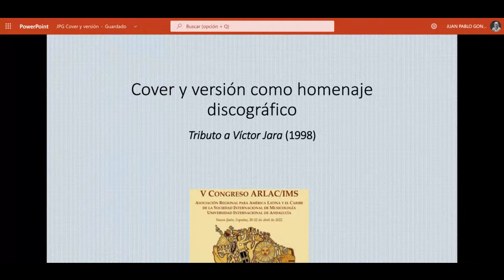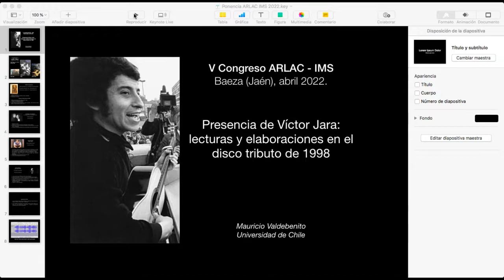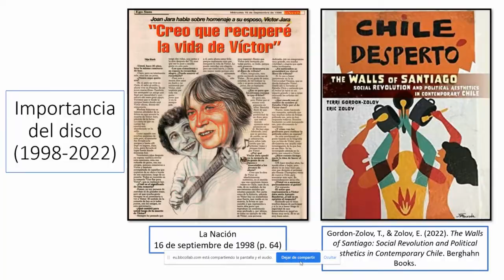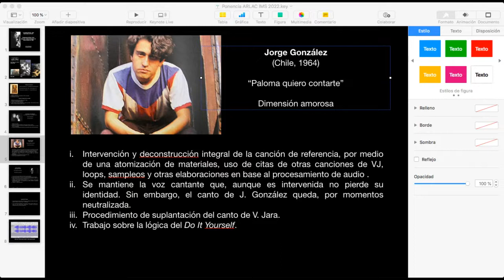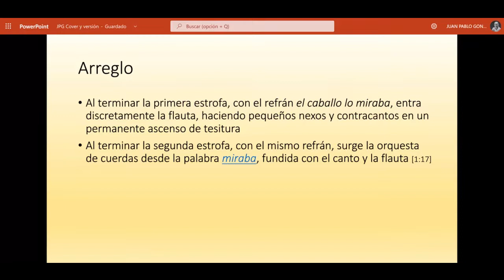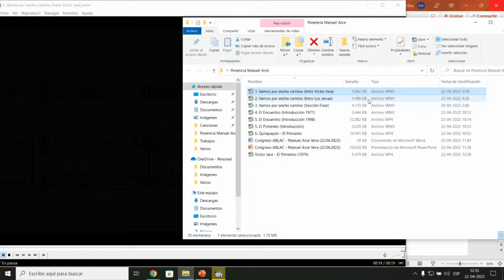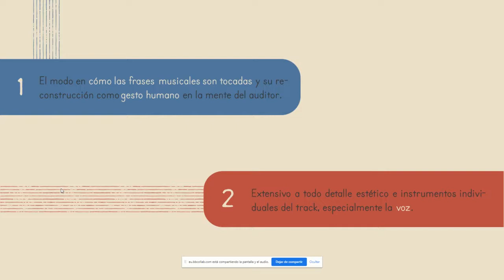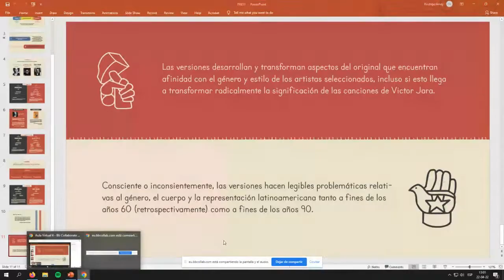V ARLAC/IMS - MT21. Cover y versión como homenaje discográfico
MT21. Cover y versión como homenaje discográfico (Grupo de Trabajo ARLAC: Músicas populares)

Modera: Juan Pablo González (Universidad Alberto Hurtado, Santiago)

Interpeladora: Laura Jordán (Pontificia Universidad Católica de Valparaíso)

Ponentes:
Contextualización

00:31 Juan Pablo González (Universidad Alberto Hurtado, Santiago), coord.
10:37 Mauricio Valdebenito Cifuentes (Universidad de Chile)
18:33 Manuel Arce Vera (Pontificia Universidad Católica de Valparaíso)

Ponencias
26:51 Mauricio Valdebenito Cifuentes (Universidad de Chile)
42:29 Juan Pablo González (Universidad Alberto Hurtado, Santiago)
59:39 Manuel Arce Vera (Pontificia Universidad Católica de Valparaíso)

1:15:22 Rodrigo Ignacio Arrey (Universidad Alberto Hurtado, Santiago)

1:30:11 Interpelación: Laura Jordán (Pontificia Universidad Católica de Valparaíso)

1:40:45 Debate

Esta mesa reflexiona sobre el problema de cover y versión como homenaje en el CD Tributo a Víctor Jara (1998), donde diecisiete artistas y bandas chilenas, argentinas, peruanas, cubanas y españolas ofrecen sus versiones de diecisiete canciones de Víctor Jara. Producir discos colectivos de homenaje fue una tendencia que se instaló con fuerza en la industria discográfica anglo e hispanoamericana desde mediados de los noventa. Las compilaciones de covers y los discos tributos de varios artistas trascendieron la moda y se establecieron como un subgénero de la música popular (Plasketes, 2010). El disco tributo a Víctor Jara tiene también una dimensión política, puesto que surge en un momento de recuperación de memoria y defensa de los derechos humanos en Chile, en sintonía con las demandas por justicia y reparación a partir de la recuperación de la democracia. Un momento que, además, se entrecruza con la apertura cultural y económica de este país, en medio de un escenario globalizado y multicultural que suscita preguntas y problemáticas en torno a la representación de Otros culturales. Así, esta producción reúne a músicos de distinto signo que, desde diferentes lugares de enunciación, se conectan con una figura clave en la historia musical chilena. Históricamente, el cover ha sido modo de aprendizaje y disfrute, sustentación del canon, negocio, y articulador de narrativas de identidad, convocando a músicos, industria y público. Mediante la adaptación, traducción, transformación, apropiación o interpretación del original, como mantienen varios autores, la versión puede producir “un comentario o interpretación, una oposición o contradicción con el significado o estética original, una revisión crítica de su significado, la revelación de una verdad que no conocíamos con respecto a la versión de referencia” (López-Cano, 2018). Esta mesa, entonces, interroga el modo en que la performatividad, la musicalidad y el sonido del cover actúan en las formas de re-escuchar, re-mediar y re-significar un original conocido en distintos grados y por distintos públicos a lo largo de tres décadas. Adicionalmente, a partir de la selección de canciones y versiones, este disco tributo propone una actualización de temáticas que remiten a la Nueva Canción Chilena, y por consiguiente, a las tensiones y transformaciones políticas y sociales en el Chile de las décadas de 1960 y 1970, y de un orden global marcado por la Guerra Fría, que son revisitados desde la memoria musical en el disco Tributo a Víctor Jara.

CITA: AA.VV. Actas virtuales / Anais virtuais. V Congreso de la Asociación Regional para América Latina y el Caribe de la Sociedad Internacional de Musicología (ARLAC/IMS). Universidad Internacional de Andalucía, 20-22 de abril de 2022. DOI: 10.13140/RG.2.2.12094.77123